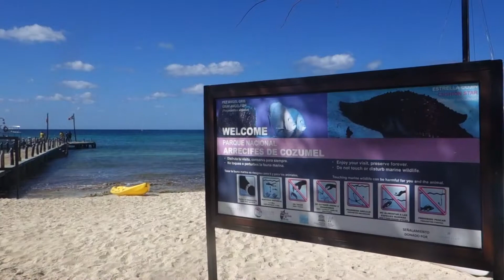Cozumel scuba diving video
A short professional scuba video of my certification dive in Cozumel with Dressel Divers